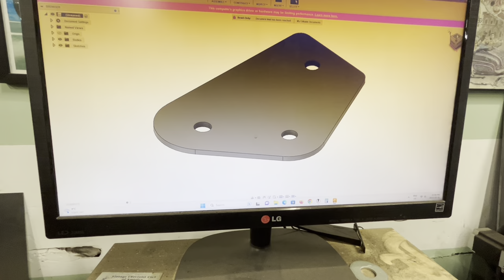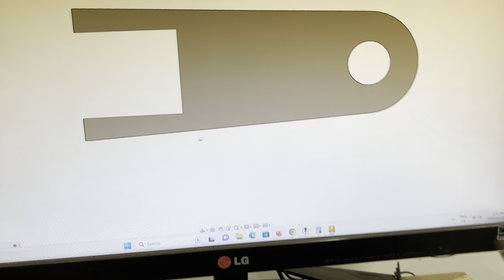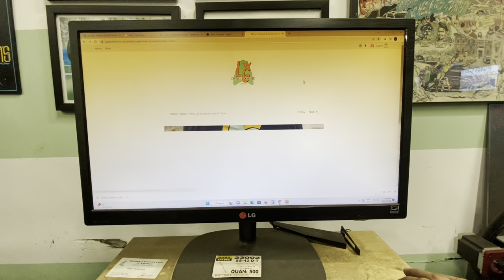32 Ford Pedal Assembly, Hydraulic Brakes, Clutch Linkage, Plug Wires and more! Part 17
In this video we fit the pedal assembly, plumb the brakes, build clutch linkage, make plug wires and install an oil filter.